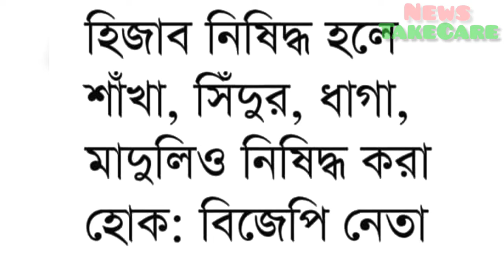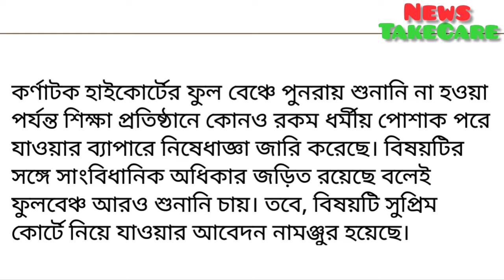ভারতে হিজাব নিষিদ্ধের সাথে সাথে শাঁখা সিঁদুরও? India Hijab | News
India hijab news live update viral